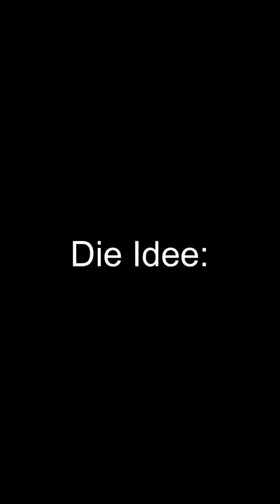1€ SACHEN TESTEN *HAHAHAHA | Jessie Bluegrey